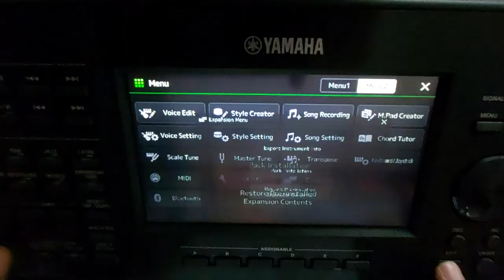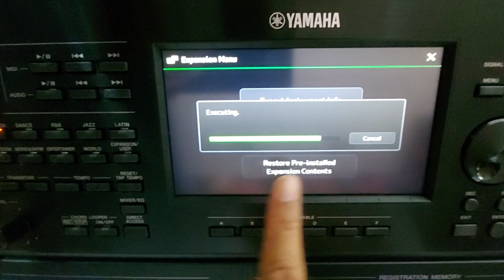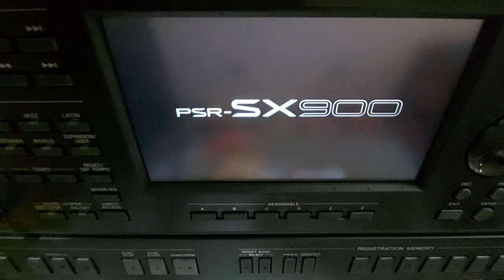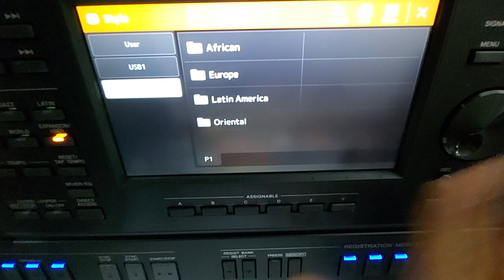طريقة مسح وتنزيل الاكسبنشن PSR A 5000